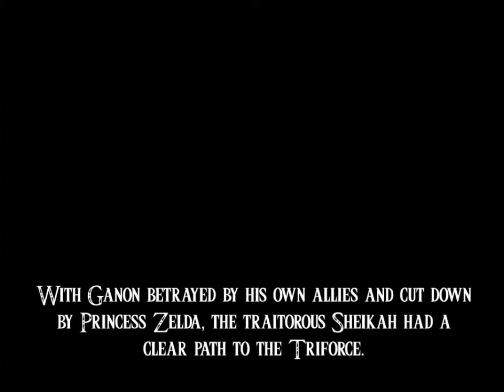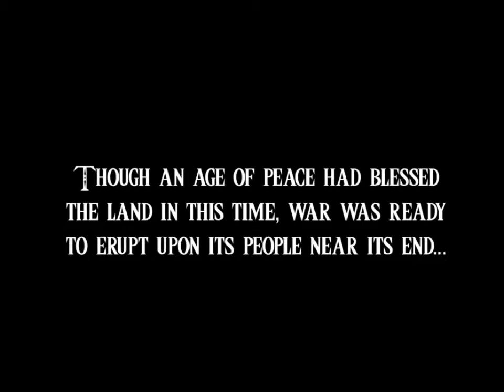faction_Zora_Dominion_intro - For the Freeform Campaign!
I am making intro, Win, and Defeat videos for all or most factions using the epic Hyrule Historia videos by Undying Nephalim - cuting them into parts that suit the categories of the Freeform-Campaign in Hyrule Total War.